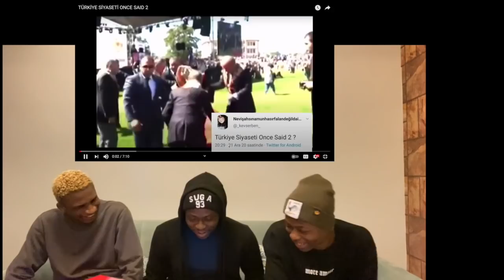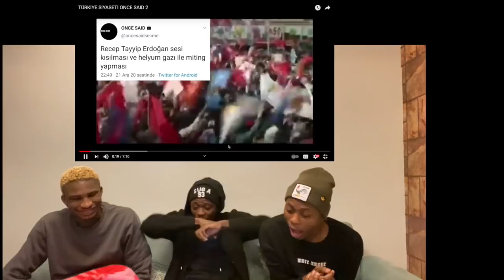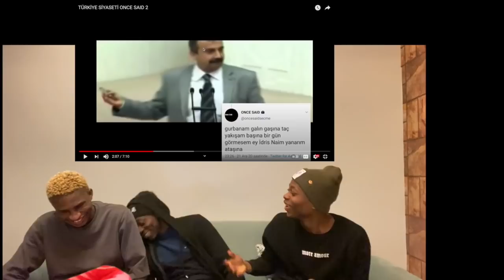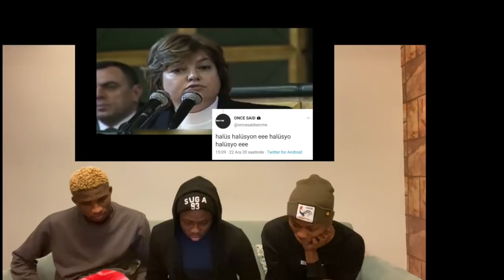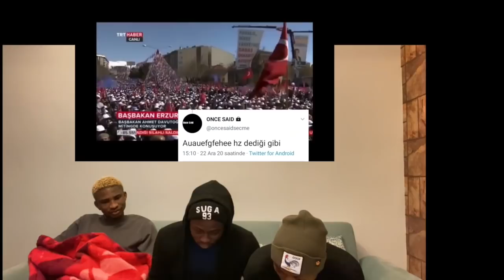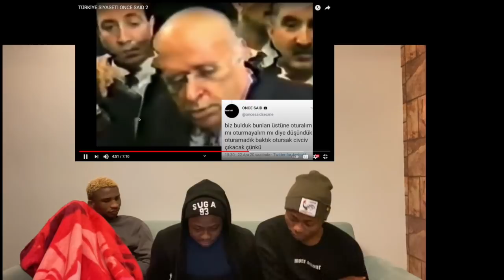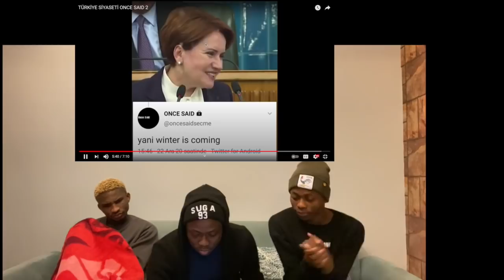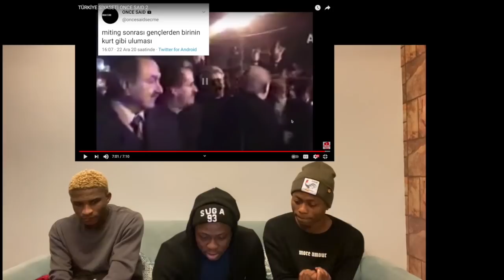Turkish Siyaset - Once Said izliyoruz